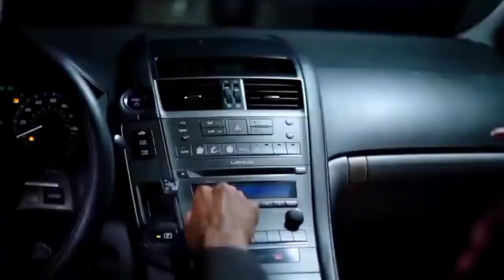ចង់សប្បាយមកជាមួយខ្ញុំ | សន និង ពូជាន់មីន | Sorn & Pou Choan Min | Official Music Video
បទចម្រៀង ៖ ចង់សប្បាយមកជាមួយខ្ញុំ
តារាចម្រៀង ៖ សឿន សន និង ជី ប៊ុនធឿន (ពូជាន់មីន)
តារាសម្ដែង ៖ ឌិន បញ្ញា

ផលិតដោយ ៖ ផលិតកម្ម ហ្គោល
ដឹកនាំសម្ដែង ៖ វ៉ាត លីម៉េង
និពន្ធទំនុកច្រៀង ៖ ចាន់ ដាណែត
និពន្ធទំនុកភ្លេង (Rap) ៖ យី ស្រីនិច
និពន្ធទំនុកភ្លេង (Hip Hop) ៖ សាត ដេដាណេ
និពន្ធបទភ្លេង ៖ ធូ ធារ៉ា (ហោមផិត) និង ចាន់ វិចិត្រ
គ្រប់គ្រងប្លង់ថត ៖ សុខ ពិសិដ្ឋ
បច្ចេកទេសកាមេរ៉ា ៖ រឿន វណ្ណៈ និង សឿន សោម
កាត់តវីដេអូ ៖ ថុន ច័ន្ទដារ័ត្ន និង វុទ្ធី ចាន់ធូ
អ្នករចនាក្រាហ្វិក ៖ ង៉ែត មនោសត្យា
រក្សាសិទ្ធិគ្រប់យ៉ាងដោយ ៖ RGB Media